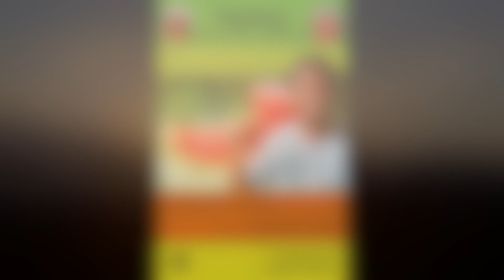Fasting Detox Programme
with Chris Lloyd Pack and Karen de Mey (Narayan and Krishna Priya)

Poor diet, lack of exercise, and environmental pollution, as well as challenges at work, in relationships, from social media and more are leading to an increase in mental and physical disease. Our body and mind need regular maintenance, especially when we live in towns and cities.  Fasting and detoxification are a sure way to regain our vitality and zest for life. For many, this programme has been a life-changing experience and bestows a long-lasting feeling of well-being.
You will not know you are fasting!!! Daily vegetable and fruit juices as well as a broth in evening stay all hunger pangs. Each day yoga and meditation keep the body energised and the mind calm. Ayurvedic massage, colon cleansing, and herbal extracts all help the body to slowly detoxify and purify, bringing a feeling of blissful mental and physical well-being.
The juices are made and served fresh at the table. Orange juice kicks off the day and then a selection of vegetable and fruit juices are offered at intervals till evening.  Pineapple, mango, apple, watermelon, carrot, cucumber, radish, celery, beetroot and coconut are just some among the many. A hot soothing vegetable broth in the evening closes the day.